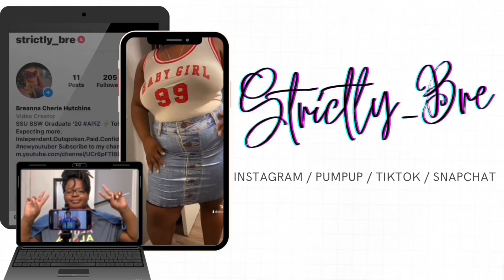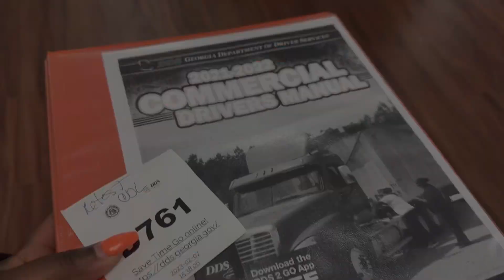Come Along with me to take my CDL Class A Permit Test Pt. 2 I Did I pass?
Hello Go Getters,

My name is Breanna Cherie. I hope you enjoyed this video Pfizer me taking my exam again. This time with better results. Next on Strictly Bre you will experience me taking my last opportunity to pass in order for me to continue with truck driving school.